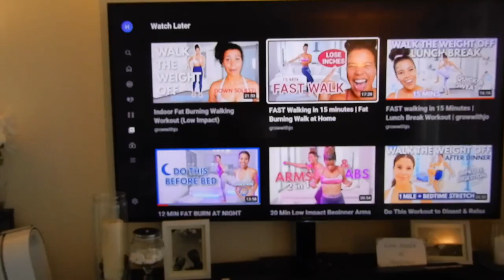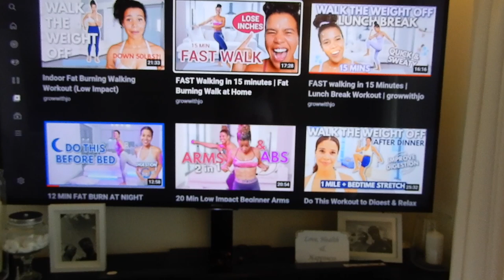Her first Dentist appointment! MIMIDIARIES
We can see she is just changing day by day and its so amazing to watch!

Things we've been using and loving!

Tech 505653 Baby Walker, Pink

Baby Walker

Baby Head Protector

Millhouse Foldable Baby Playpen

Wrap Bandage Waist Trimmer

Handheld Fan Rechargeable

Musical Instruments Wooden Music Toys

Urtekram Fluoride Free Toothpaste

Child's Farm

African Pride Dream Kids Olive Miracle

Ella's Kitchen

Items I've been loving and using as a new mummy!

Travel

- Koala Babycare Easy-to-wear Baby Sling (Easy on), Adjustable Unisex - Multi-Purpose Baby Carrier Suitable up to 10kg - Baby Carrier Belt - Light Gray - KBC®

- Icklebubba Pram and Carseat Set

Sleep

- Fisher-Price Deluxe Take-Along Swing & Seat - Pacific Pebble portable swing and stationary chair for infants

- Bed mattress protector

Food

Toys/Development toys

Books

- Baby's Very First Black and White Library (Baby's Very First Board Book) (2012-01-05)

Body

- Dentinox Cradle Cap Treatment Shampoo for Babies

- Xinstroe Baby Shampoo Brush, Hair Scalp Massager Silicone Scalp Care

- Aveeno Baby Calming Comfort Bedtime Bath & Wash, 300 ml

 -Snufflebabe Saline Nasal Drops, 10 ml, Pack of 3

- Snufflebabe Vapour Oil, 10ml

- Nosefrida Nasal Aspirator

- Infacol Simeticone Colic Relief Drops, 55ml

- Nipple cream

Mummy for the hospital

- Peri bottle

- Bath towel

- Maternity pads

- Bio Oil

- Pregnancy bag

- Cellular blanket

- Maternity bra

- Breast pads

- Toiletry bag

- Sanitary bags

During Pregnancy

- Pregnancy ball

- Pregnancy book

- Pregnancy pillow

Nursery Decoration

- Flamingo Pictures